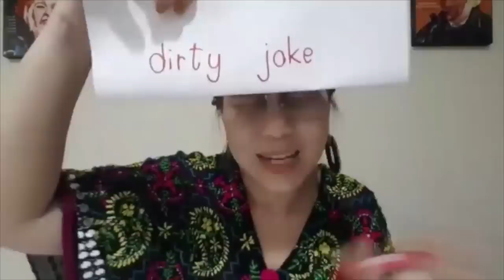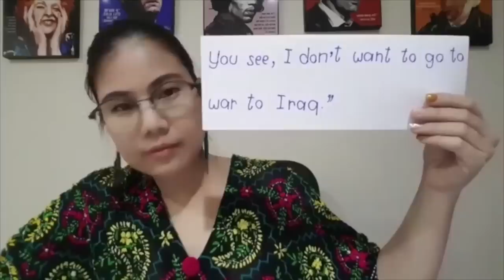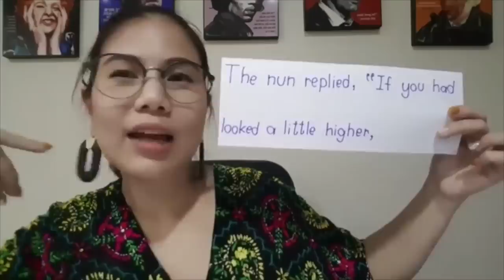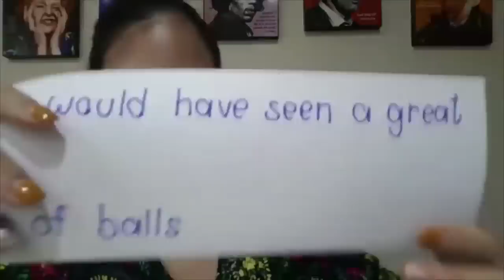ฝึกพูดอังกฤษหัวข้อ Hide & Seek (Facebook Live ครั้งที่ 38/2018)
- ติดตามครูแบมได้ใน Facebook Live เพจ พูดอังกฤษได้ ไม่ต้องไปเมืองนอก

- รับข่าวสารจากครูแบม สอบถาม/สมัครเรียนออนไลน์ได้ที่ไลน์ id : @krubamenglish  (มีทีมงานตอบค่ะ)